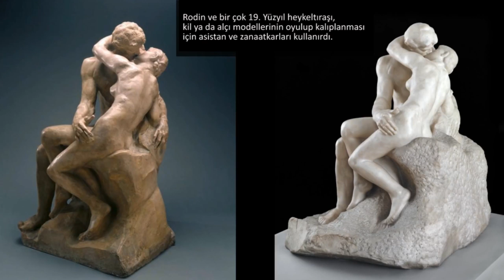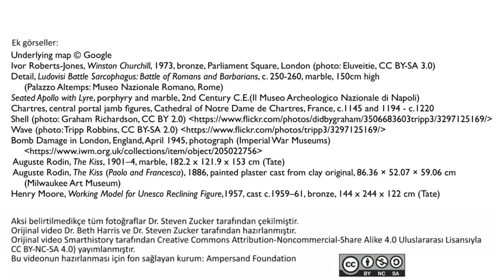Barbara Hepworth, Pelagos (Sanat ve Sosyal Bilimler) (Sanat Tarihi)